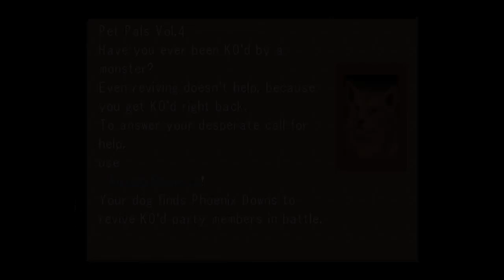Final Fantasy VIII Part 12 Timber